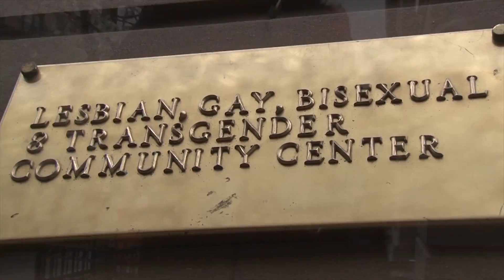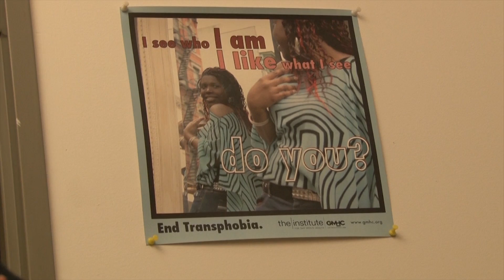Cecilia Gentili, transgender advocate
Cecilia Gentili left Argentina to come to the U.S. to "fully transition as a woman." Today, she is an advocate for transgender rights.